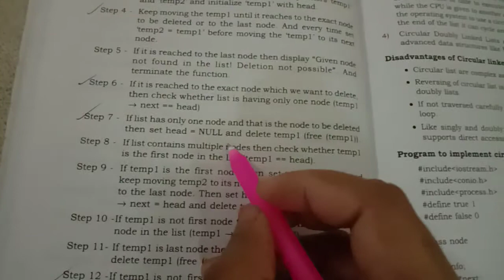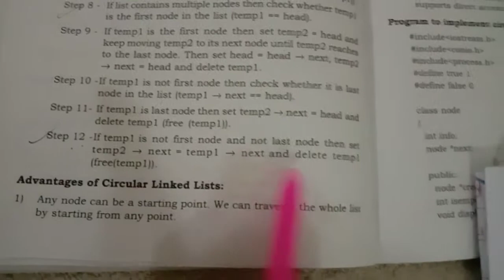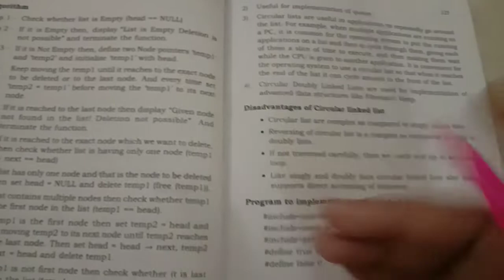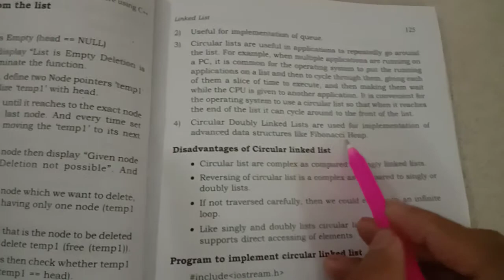Tutorial deleting node circular linked list last video